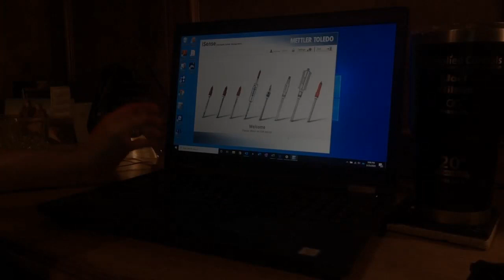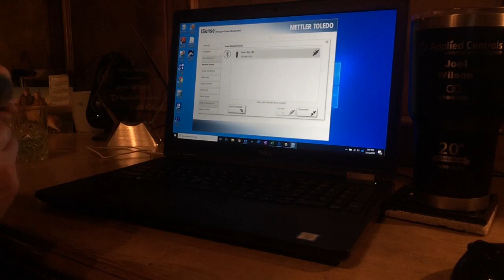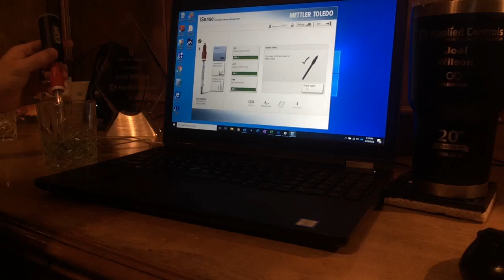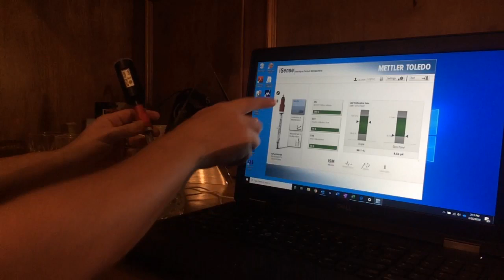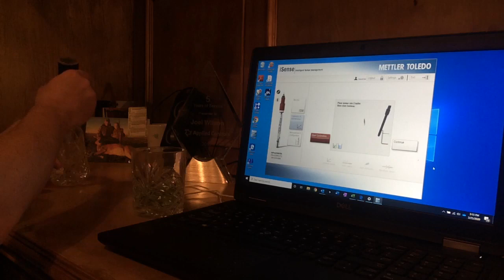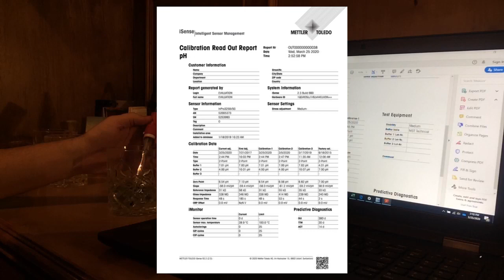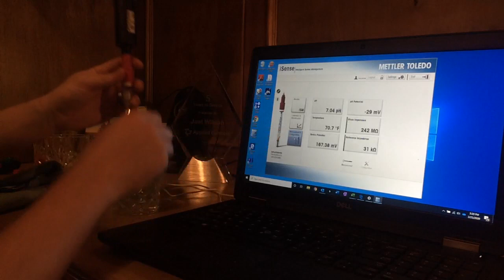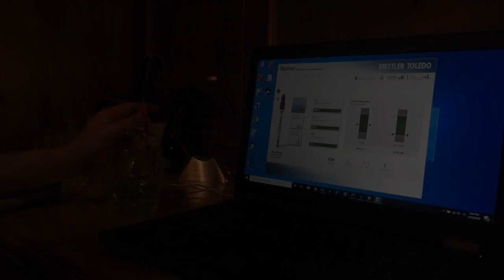Mettler Toledo iSense Software Demo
Demo of Mettler Toledo's iSense software. iSense makes calibrating and maintenance of your sensor simple and easy.